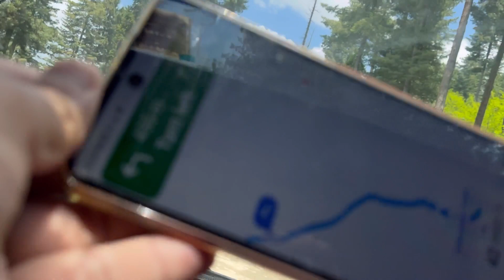Kashmiri local food 🍵🍵aur Doodhpathri ka view 😮😳😳 (vlog 3) Delhi to Leh|| 3/365 days challenge